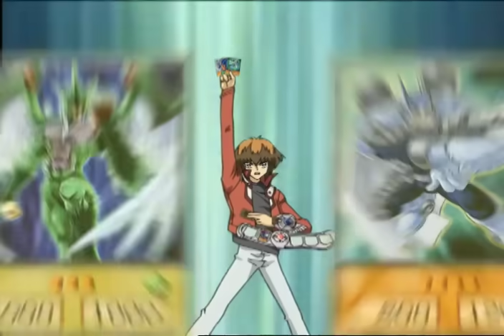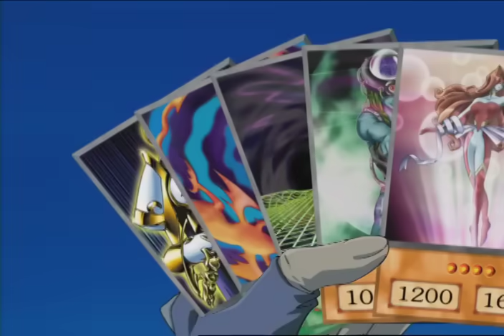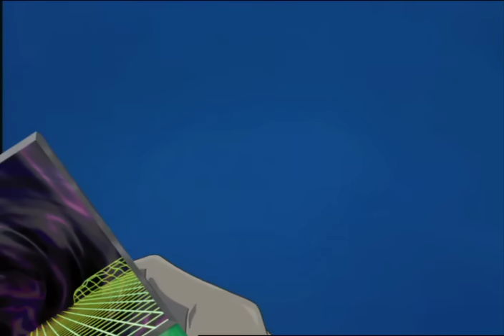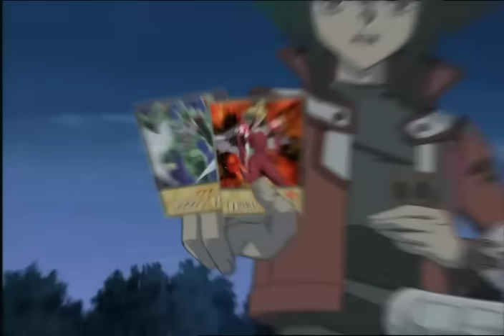Yu-Gi-Oh! GX 1x03 (Um Duelo de Amor) Português do Brasil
Quando Syrus dá com o dormitório das meninas, ele a coloca si e Jaden sob o risco de serem expulsos, forçando Jaden a vencer um duelo para ganhar a liberdade.

Pt-BR dub